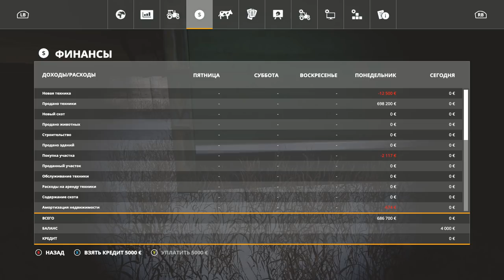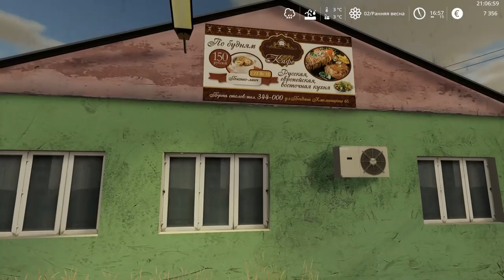[РП] FS19 - АГРОМАШ #2. БОЛЬШИЕ КОНТРАКТЫ! Карьера Farming Simulator 19